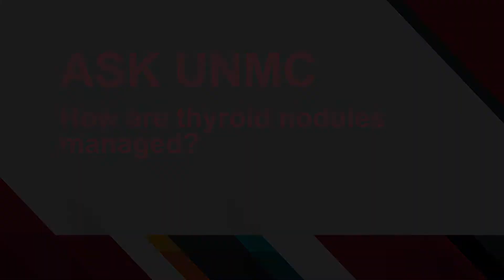ASK UNMC! How are thyroid nodules managed?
Estelle Chang, M.D., UNMC College of Medicine